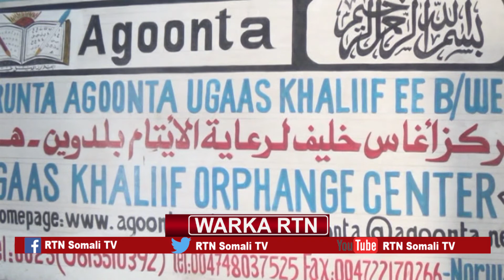RTN TV: Daawo Taariikhda Beledweyne oo uu RTN Idin diyaariyey